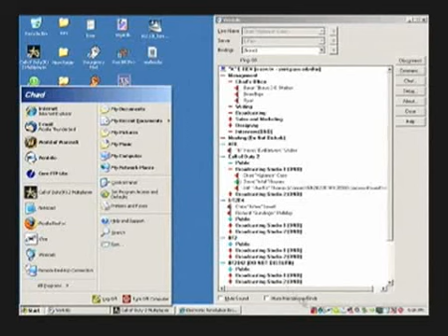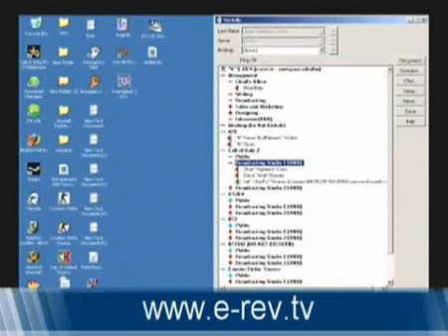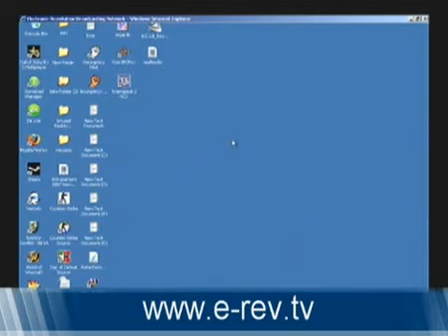2007 COD2 (CAL): Dirtybirds vs TFS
LIVE STREAM on August 4th 2007
CASTERS:  Shanks, Totalscience
VIDEO: Chad
LEAGUE: CAL MAIN
TEAM: Dirtybirds  vs  TFS

070804.cod2.cal.dirtybirdsvstfs